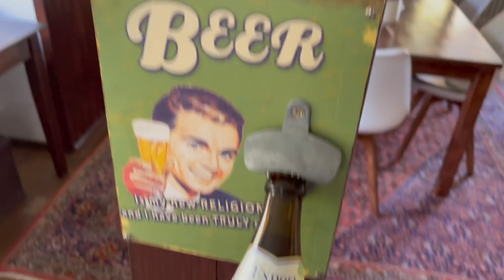Bierfleisch mit Paprika & Zwiebeln | Die Frau am Grill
Was man aus wenigen Zutaten doch so zaubern kann! Und mit wenig Arbeitsaufwand noch dazu. Am Ende von diesem Rezept steht eine Auflaufform voll mit dampfendem Fleisch, geschmorter Paprika und Zwiebel. Das Ganze riecht nach Schweinebraten, nennt sich aber Bierfleisch - passend wäre auch Zwiebelfleisch oder Paprikafleisch. Klar, eine feine Soße ist auch noch mit von der Partie...

kostenlos meinen Newsletter und erhalte

1. Immer Samstags die neuesten Rezepte per Email (mit Videos natürlich, falls du unter der Woche eines verpasst)

Das Rezept zu " Bierfleisch mit Paprika & Zwiebeln | Die Frau am Grill " gibt's

(ACHTUNG, eine große BITTE: wenn Du auf unserer Webseite vorbeikommst, dann freue ich mich über eine Sterne-Bewertung sowie einen Kommentar (Lob, Kritik, etc.) - damit kannst Du mich sehr unterstützen. Danke!!!